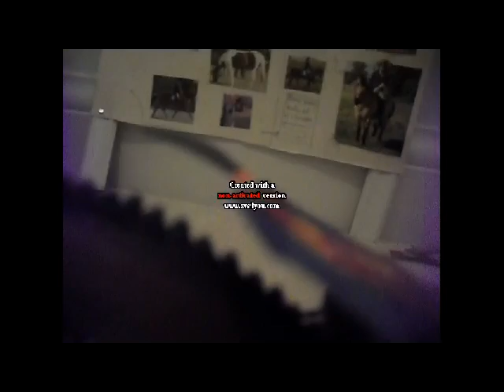FABREGAS'S FIRST DRESSAGE LESSON!!!!.avi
cesc goes for his first ever dressage lesson!